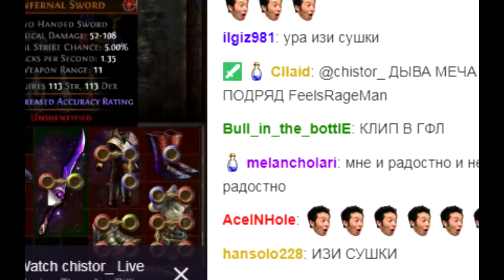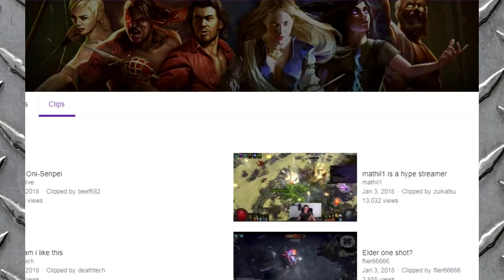Path of Exile 3.1: War for the Atlas DAY #26-27 Highlights "Actually 4 in 1 map!"